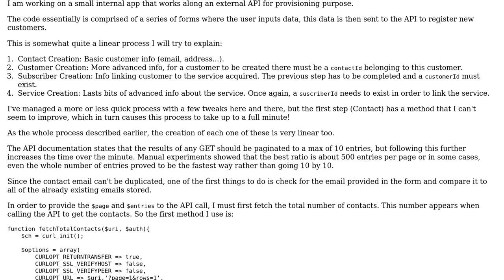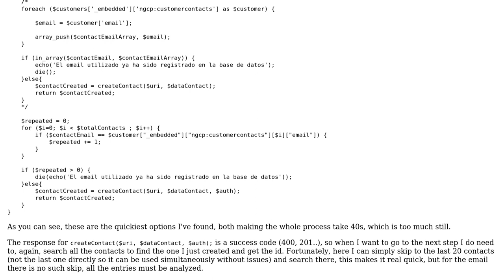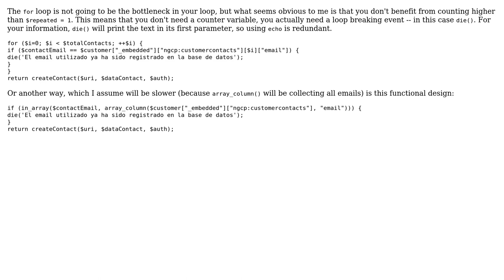Code Review: Checking for duplicate email in api response data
With thanks & praise to God, and with thanks to the many people who have made this project possible! You are responsible for your own actions.